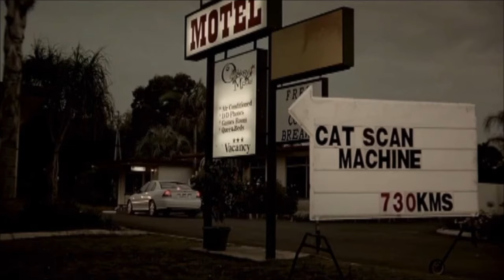YLMQ Angel Flight Fundraiser Fly In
On November 6, 2016, dozens of aircraft descended into Matt Hall's Lake Macquarie airport for the OzRunways Angel Flight fundraiser.